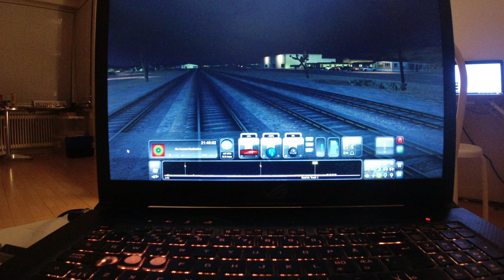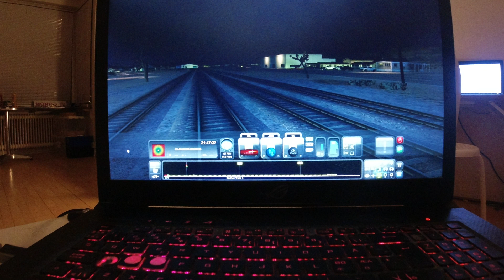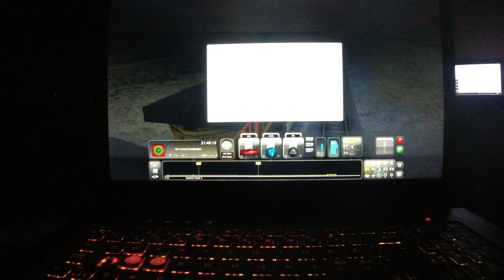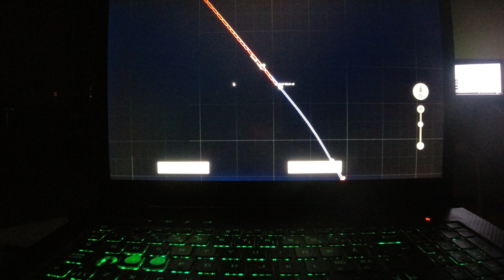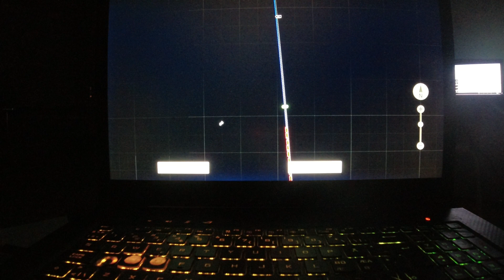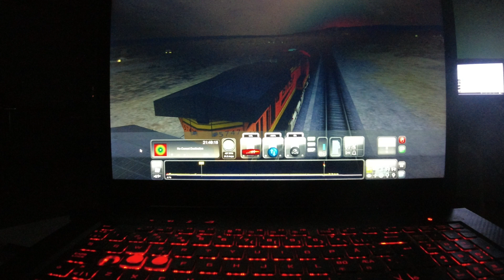MongoTV_10900 - Mongo Games - Train Simulator - DANSK - Del 263 - Canjun Pass - Langt Godstog